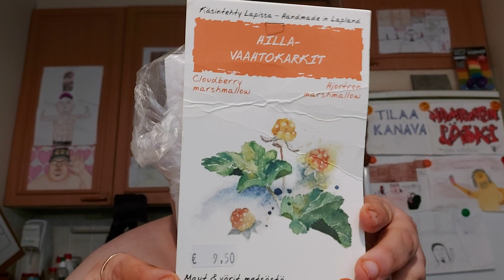Hampaaton läski syö: Osa 1584 - Wild from Arctic Hillavaahtokarkit